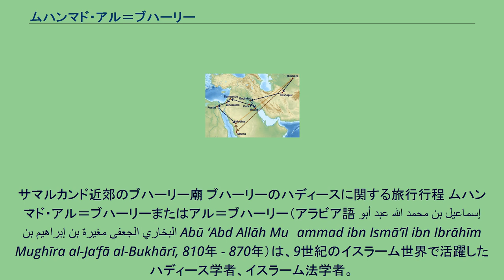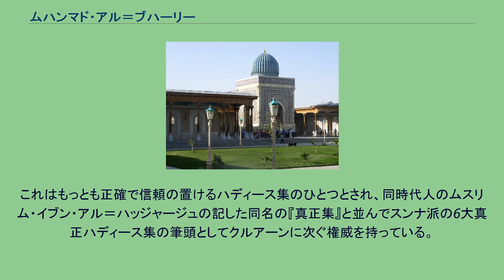ムハンマド・アル＝ブハーリー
サマルカンド近郊のブハーリー廟 ブハーリーのハディースに関する旅行行程 ムハンマド・アル＝ブハーリーまたはアル＝ブハーリー（アラビア語 أبو عبد الله محمد بن إسماعيل بن إبراهيم بن مغيرة الجعفى البخاري Abū ‘Abd Allāh Muḥammad ibn Ismā‘īl ibn Ibrāhīm Mughīra al-Ja‘fā al-Bukhārī, 810年 - 870年）は、9世紀のイスラーム世界で活躍したハディース学者、イスラーム法学者。
スンナ派ハディース集の最高峰とされる『真正集』（アル＝ジャーミウ・アッ＝サヒーフ）の編纂者である。
ブハーリーは字義通りにはペルシア語におけるブハーラーの形容詞形であり、「ブハーラーの（人）」という意味となる。
そのためムハンマド・アル＝ブハーリーは「ブハーラー出身のムハンマド」という意味である。
ブハーリーの曾祖父ムギーラはブハーラー出身のゾロアスター教徒であったといい、ブハーラーに進駐して来たアラブ人総督のマワーリーとなりムスリムに改宗したと伝えられる。
ブハーリーの功績として最もよく知られているもののひとつに、預言者ムハンマド（およびその教友たち）の言行録であるハディースの研究があり、その成果はハディース集『真正集』（サヒーフ）として纏められた。
生涯に90万ものハディースを収集した言われ、この『真正集』はブハーリーが16年かけてうち2700余りの「真正」（サヒーフ）と判断したハディースを厳選したものである。
これはもっとも正確で信頼の置けるハディース集のひとつとされ、同時代人のムスリム・イブン・アル＝ハッジャージュの記した同名の『真正集』と並んでスンナ派の6大真正ハディース集の筆頭としてクルアーンに次ぐ権威を持っている。
またそのほかにも、歴史・神学・法学などに関する書物を多く著した。